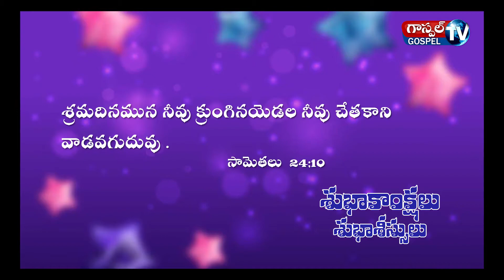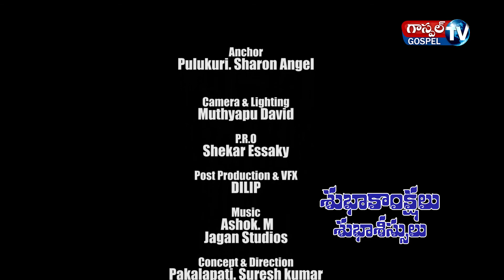శుభాకాంక్షలు & శుభాశీస్సులు || FEB 5th || Gospel TV Telugu || Pulukuri Sharon Angel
Birthday wishes, Anniversary Wishes, & Marriage Wishes